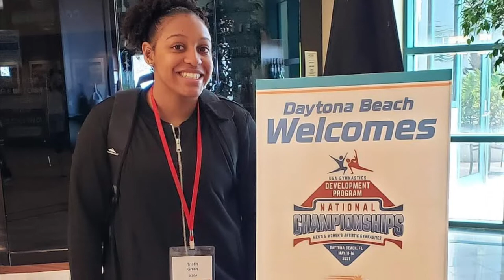Scega banquet level 10 video 2021